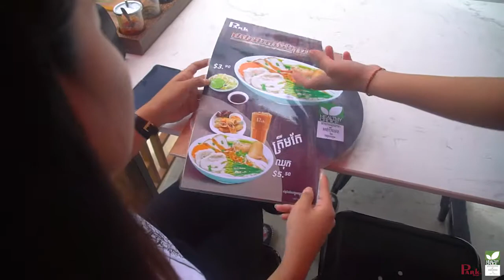បបរលតជើងជ្រូក - Short Rice Noodle with Pork Leg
កាន់តែពិសេសទៀតហើយ សំរាប់ខែកញ្ញានេះ
ដោយមានការសំនូមពរពីអតិថិជនជាច្រើន ផាកកាហ្វេបានសម្រេចតាមបំណង នូវមុខម្ហូប “បបរលតជើងជ្រូកពិសេស” មានរសជាតិឈ្ងុយឆ្ងាញ់ ផ្សំបន្ថែមជាមួយ ប្រហិតបាក់សៀកប្រចាំផាកកាហ្វេ ប្រហិតត្រី និងជើងជ្រូកជាពិសេស។

លើសពីនេះ កាន់តែពិសេស និងកាន់តែចំនេញ បើលោកអ្នកជ្រើសរើស
បបរលតជើងជ្រូក + ចៃយ៉បំពង + កាហ្វេភ្នំពេញ

សម្រាប់បបរលតជើងជ្រូក មានលក់ជូនអតិថិជននៅគ្រប់សាខាផាកកាហ្វេ លើកលែងតែសាខាក្នុងព្រលានយន្តហោះ !

Welcome to September!
With many requests from customers, Park Cafe has decided to fulfill our customer satisfaction with a special meal of the month "Short Rice Noodle with Pork Leg", served with our signature Bak Seak, fish cake, and pork leg.

Especially, with a combo set (Short Rice Noodle with Pork Leg + Crispy Spring Roll + Coffee Phnom Penh), you can enjoy and save more.

Available at all Park Cafe outlets, except Park Cafe inside International Airport of Phnom Penh.